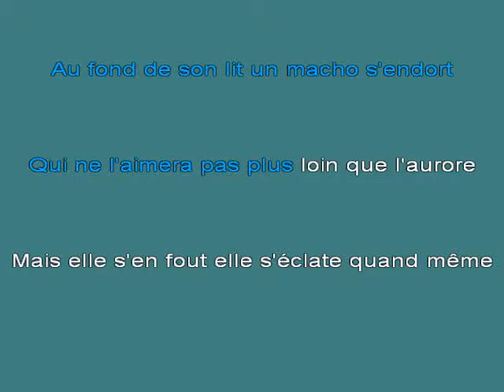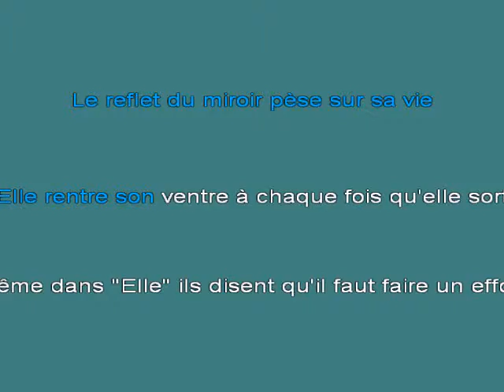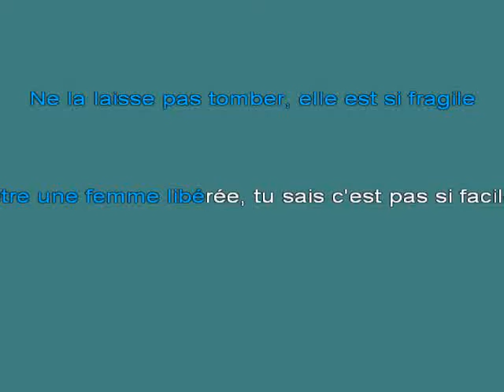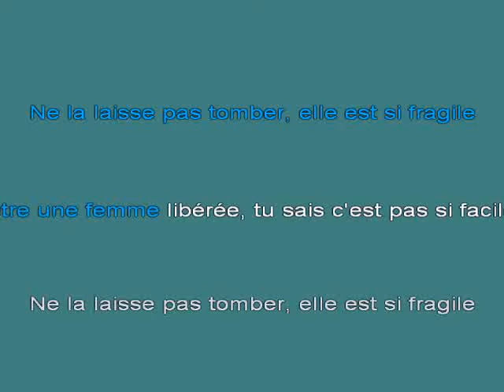Femme Lib [karaoke]